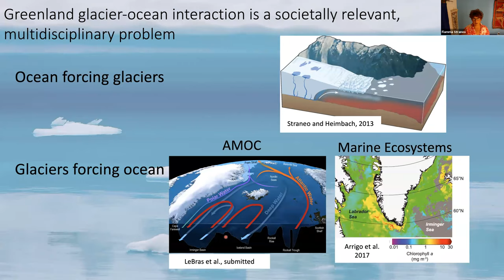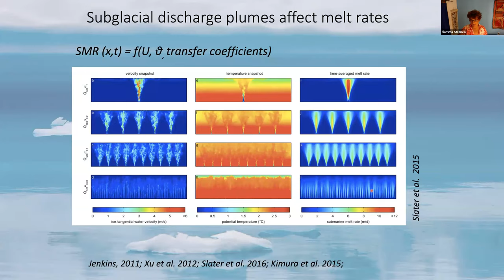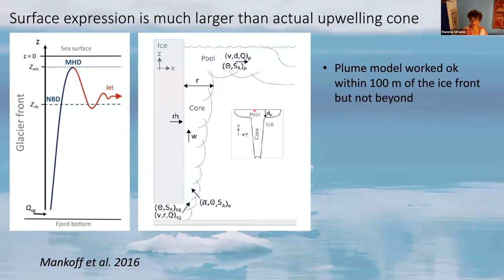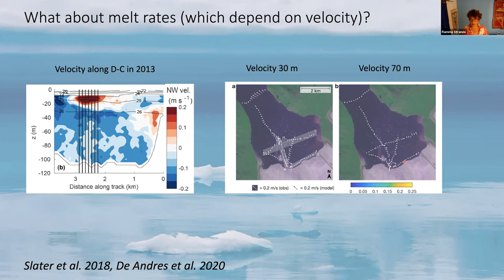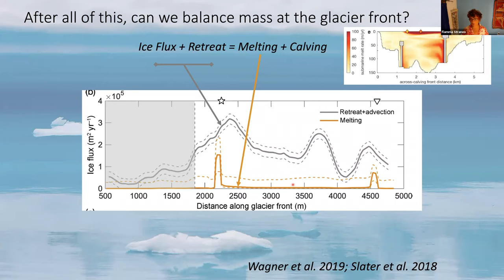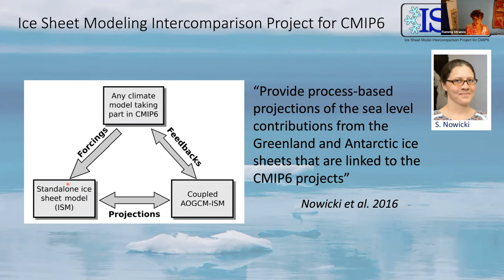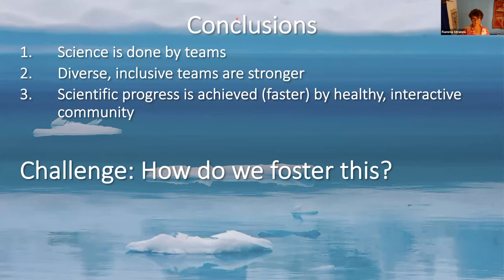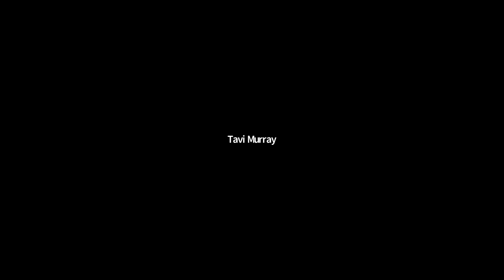Fiamma Straneo at the International Glaciological Society Global Seminar Series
October 7th
Fiamma Straneo, Scripps, UCSD, U.S.A., giving her talk: 'Ahoy Captain is that a glacier up ahead? Lessons learned from working at Greenland's marine margins'